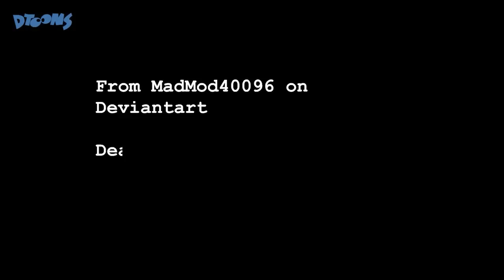Venom Breaks Loose! | Dtoons Cartoons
Become a Super Fan! ►

Conroy Cat and Co. are modern cartoon shorts inspired by the classics. Watch as Conroy Cat and his toon trainer from the 1930’s Doggy try out crazy gadgets that Conroy pulls from behind in “What Chu Got?”. Doggy reviews old cartoons in “Toons These Days”. Conroy serves food to famous characters in “Cartoon Cafe”. Cartoon heroes throughout the multiverse unite in “Team Teen”!

We produce animated content that's targeting a general audience. Some of the content can be offensive to young viewers, but our goal is always to make you laugh. This content is made for a GENERAL AUDIENCE.